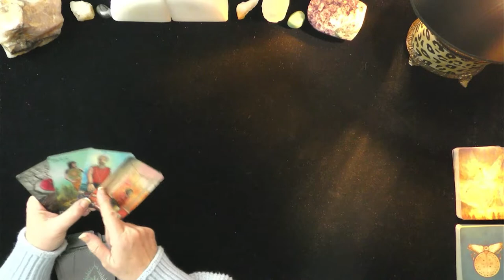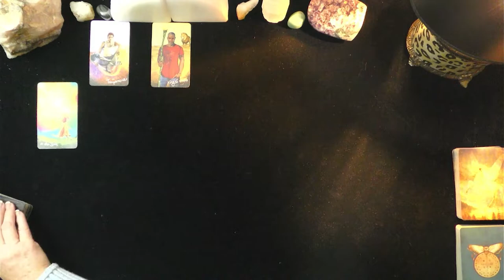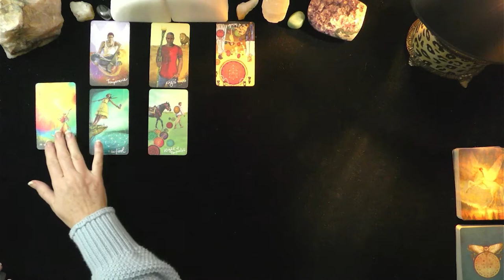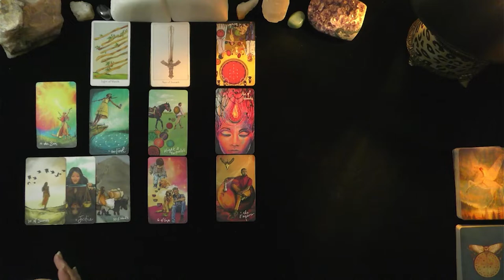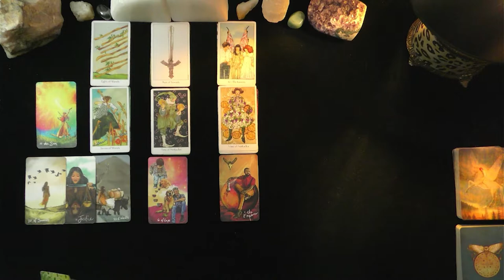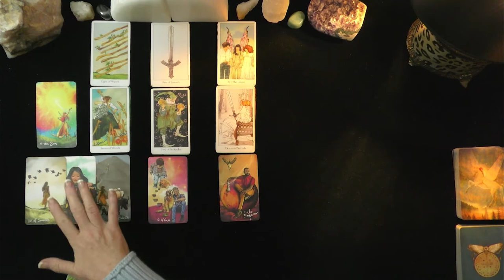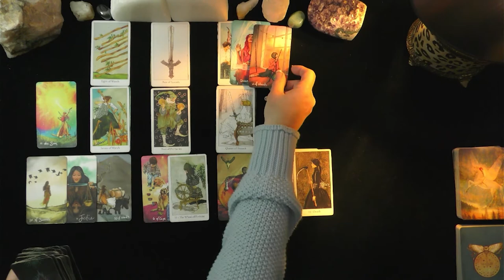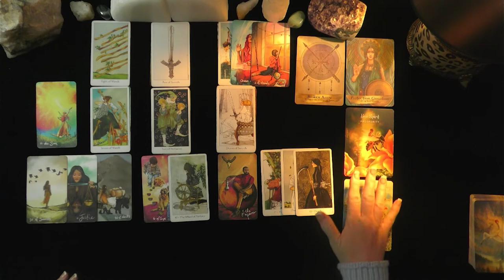CAPRICORN~RELATIONSHIP OUTCOME IS FINALLY KNOWN!~LOVE TAROT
CAPRICORN~RELATIONSHIP OUTCOME IS FINALLY KNOWN!~LOVE TAROT, JULY, 2021, TODAY, TIMELESS LOVE READING, IRISH DONNA TAROT
DONNA WILDER-HART
5 INDEPENDENTLY VETTED READINGS SINCE 2007

OPTIONS INCLUDE:
20 MINUTE VIDEO READING: LOVER'S THOUGHTS FEELINGS, INTENTIONS, & ACTIONS $ 60.
25 MINUTE EX-RETURN VIDEO READING?  $ 75.00
20 MINUTE TELEPHONE READING $ 60.
30 MINUTE EMERGENCY (GUARANTEED WITHIN 24 HOURS OF YOUR PURCHASE TIME LOCAL TO ME. $180.